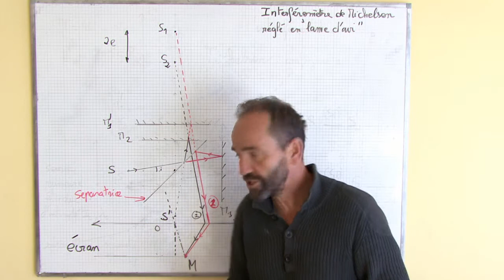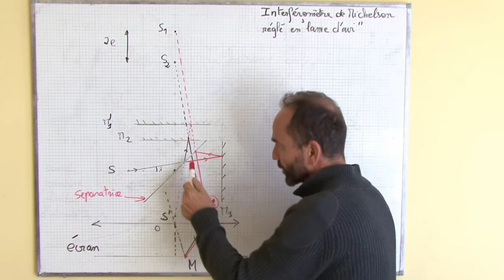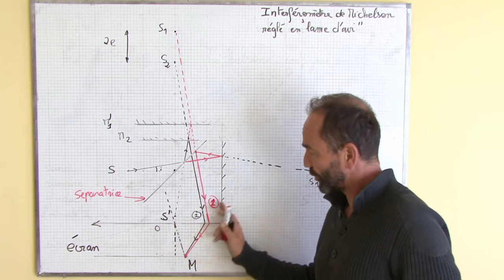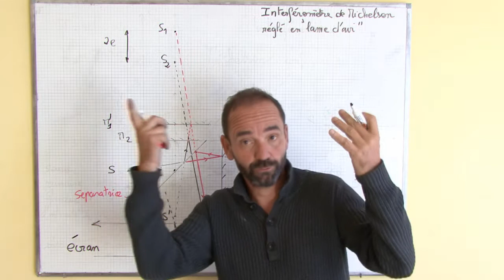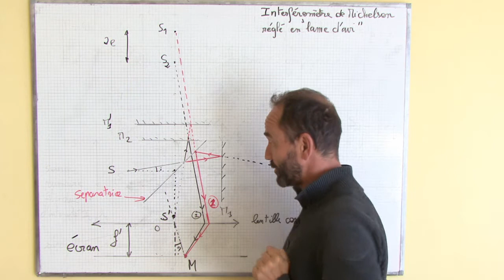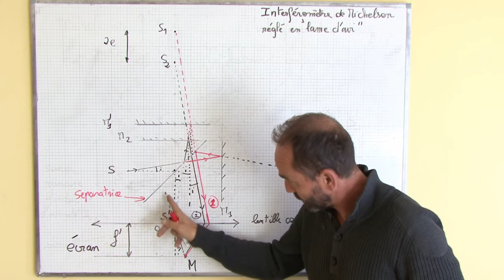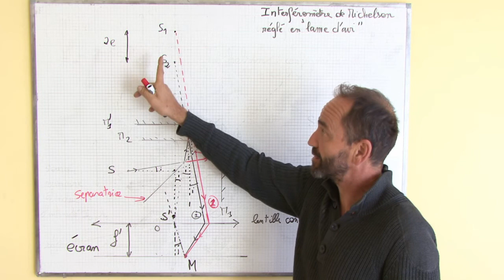interféromètre de Michelson / I-3 marche des rayons lumineux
I)configuration en lame d'air
3) marche des rayons lumineux